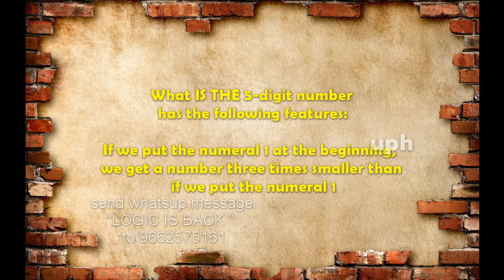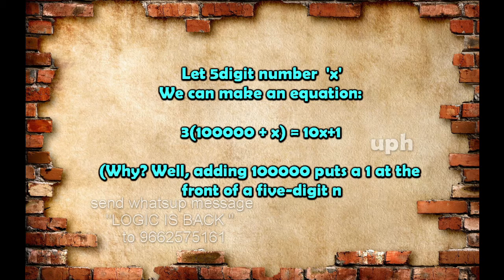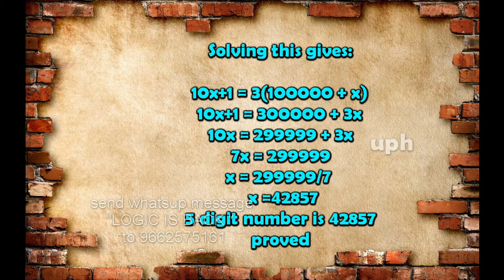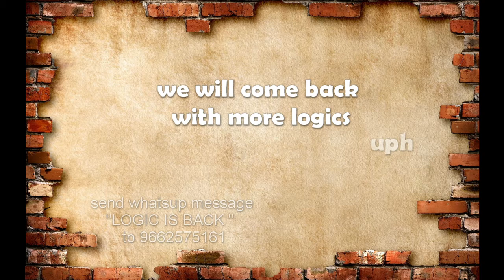LOGIC IS BACK#5 II Puzzles II Competitive Exams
WEEKLY PROGRAMS:
lOGIC IS bACK :every wednesday
 (for whatsup updates : send message "LOGIC IS BACK "  to 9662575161)

FIRST LOOK by Tulasi :every Thursday
(for whatsup updates : send message "FIRST LOOK "  to 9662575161)

Prem Psychology : every Friday
(for whatsup updates : send message "Prem Psychology "  to 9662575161)

Investing Psychology (Bull and Bear) :every Saturday
(for whatsup updates : send message "Investing Psychology "  to 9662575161)

Electrical Technology by SIRSARDE: every sunday
(for whatsup updates : send message "Electrical Technology "  to 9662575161)